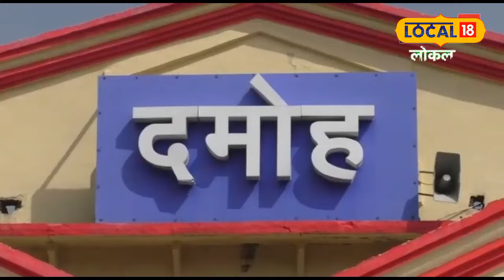Agriculture : गेंदे के फूल से इस किसान की हर माह हो रही अच्छी कमाई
Damoh News : बुंदेलखंड का दमोह इन दिनों फूलों की बगिया से गुलजार हो रहा है. बगिया में खिले फूलों की मनमोहक खुशबू लोगों को अपनी ओर आकर्षित कर रही है. जब यह खुशबूदार फूल ही कमाई का जरिया बन जाए तो चेहरे पर मुस्कान आ जाती है और चिंता के बादल भी दूर हो जाते हैं.
Damoh News: Damoh of Bundelkhand is buzzing with flower gardens these days. The charming fragrance of flowers blooming in the garden is attracting people. When this fragrant flower becomes a source of income, a smile appears on the face and the clouds of worry also go away.